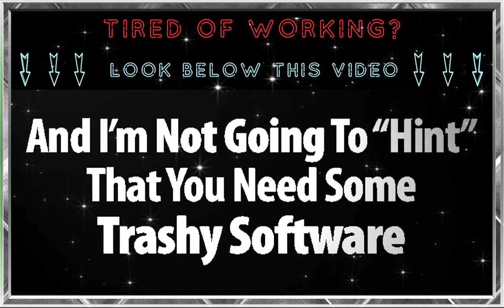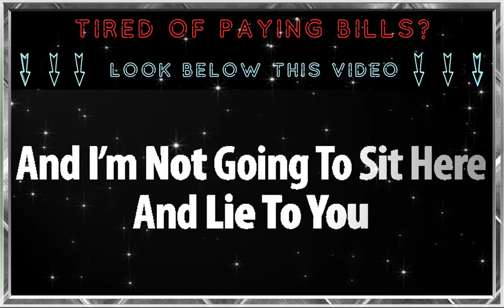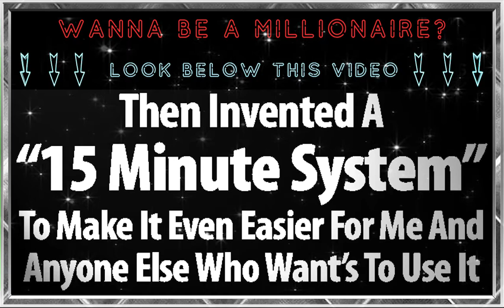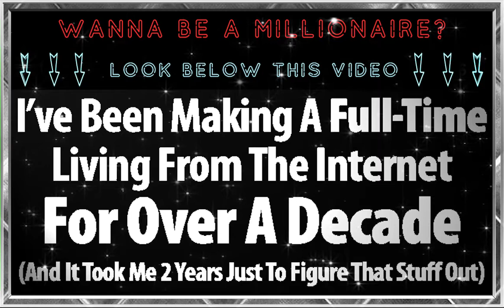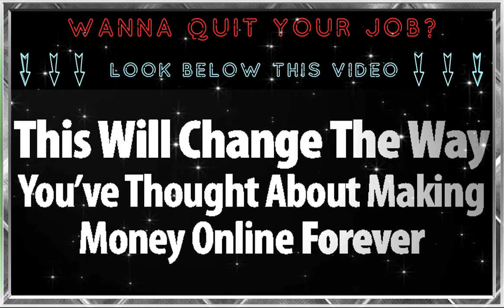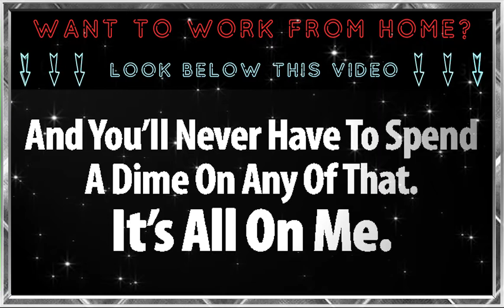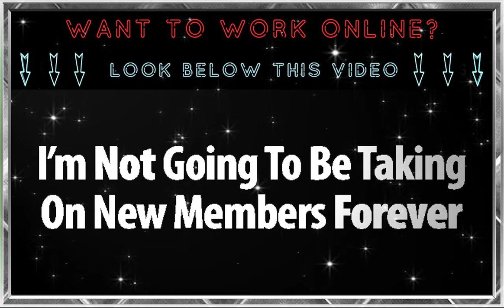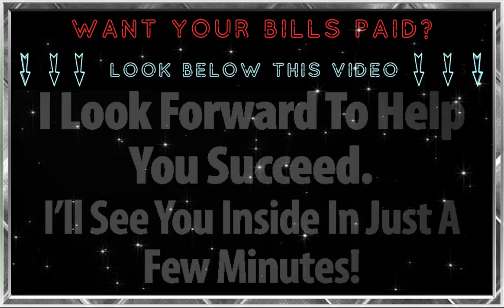Millionaire Society Review | How to make money at home | Affiliate Marketing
00:03  How to make more money on the internet
01:18 How much I've eamed using "15 minute system"
04:30 This 15 minute system I just invented creates a full-blown automated internet business. All You have to do is just click "One" button.
 07:15 Once You join millionaire society everything will be taken care of for You.
 09:41 You could have 300 automated internet businesess. This is the easiest desision you'll ever make.Your entire purchase is covered by my 100% money back guarantee.